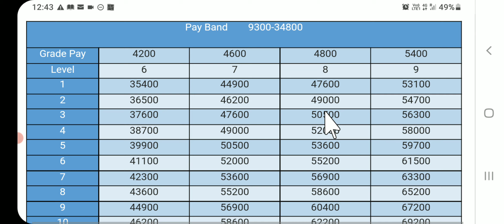Pay matrix table, pay matrix table in 7th pay commission, pay matrix table level 6 to 9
Pay matrix table, pay matrix table in 7th pay commission, pay matrix table pdf, pay matrix table level 6 to 9,